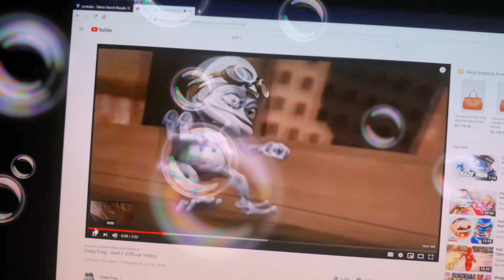Ding-ding-ding ding-ding ding-ding-ding ding-ding frog🐸🐸Axel F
Ding-ding-ding 🐸🐸🐸ding ding axel F